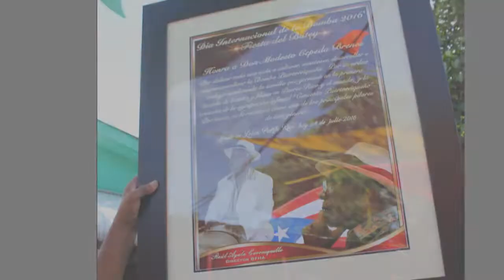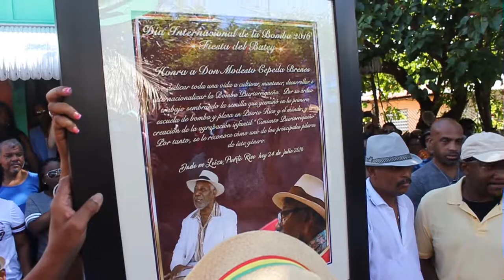Homenaje a Modesto Cepeda.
Homenaje a Modesto Cepeda,  loiza PR Batey de los Ayala.
Bomba plena N.E.T.